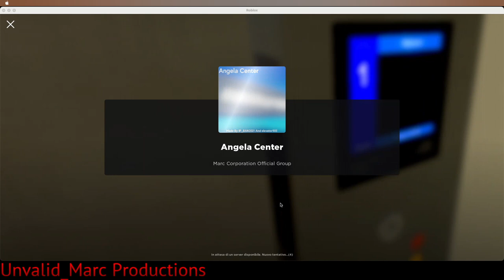EveryLift | Angela Center Roma Laurentina